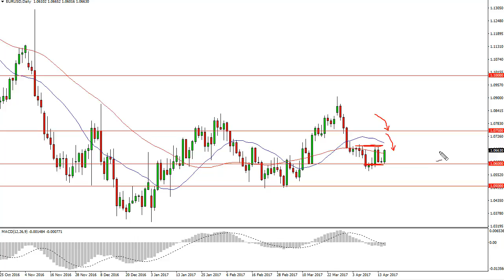EUR/USD Technical Analysis for April 18 2017 by FXEmpire.com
- April 18 2017 currency daily technical analysis for the EUR/USD pair. ), Forex Technical Analysis ), Forex Fundamental Analysis ) and Forex Brokers ) on FX Empire